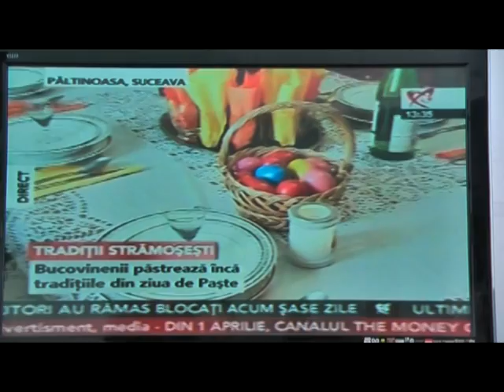Paltinoasa - sarbatori pascale II la RTV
O prezentare a traditiilor pascale din Paltinoasa, Bucovina, in media nationala.